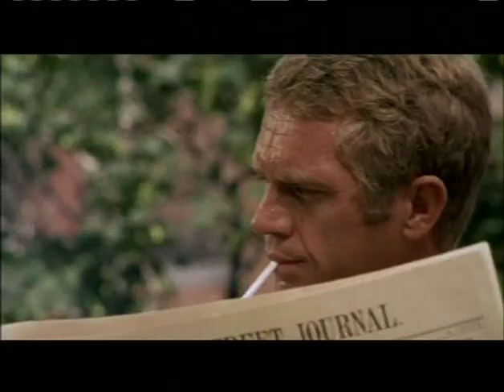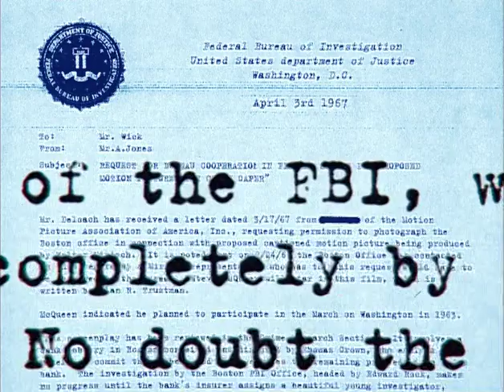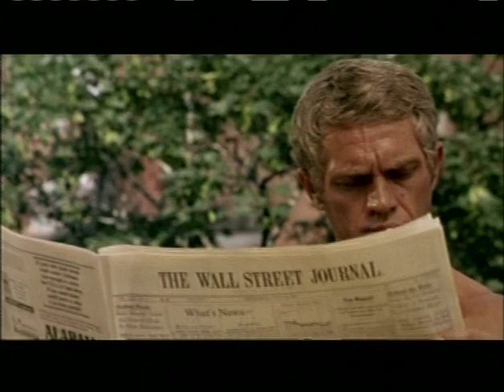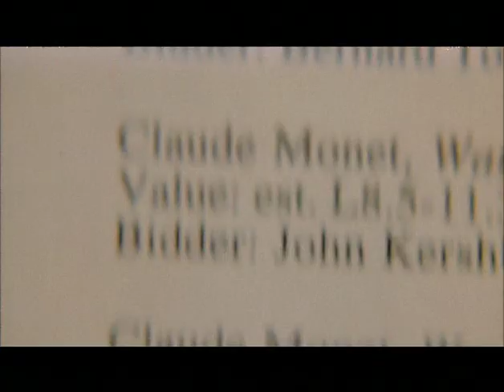John McTiernan | The Thomas Crown Affair (1999) | Making Of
The first ten minutes are devoted to the original iteration of The Thomas Crown Affair (1968) including a too rare interview of Norman Jewison.

1968 Score Composed by Michel Legrand. Recorded in 1968.
1999 Score Composed by Bill Conti. Recorded in 1999.

Song "Windmills of your Mind" Composed by Michel Legrand; Lyrics by Alan & Marylin Bergman.